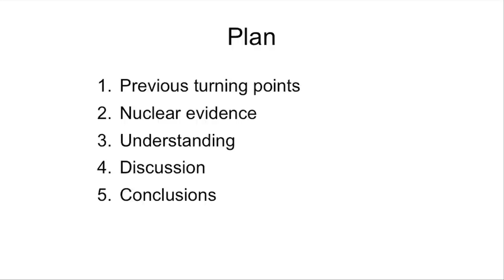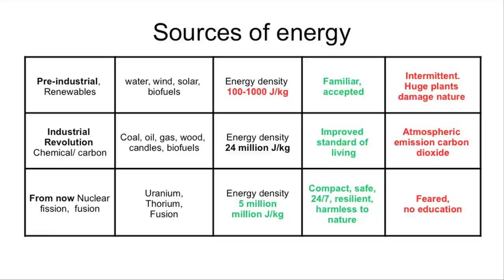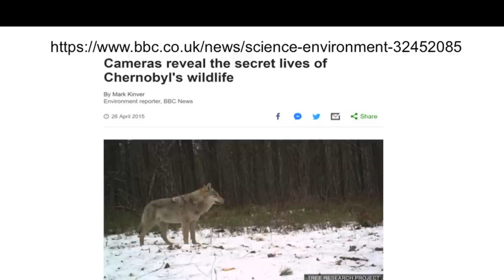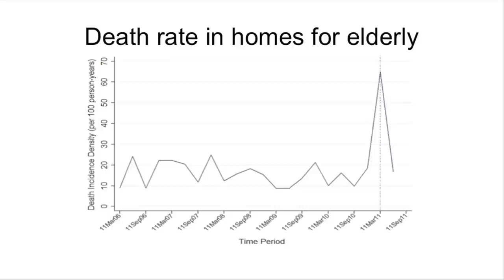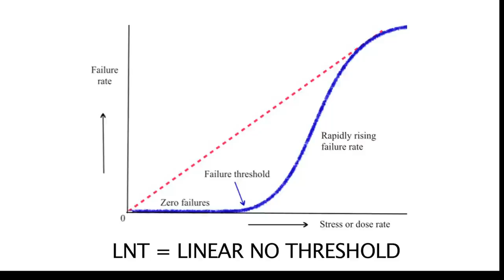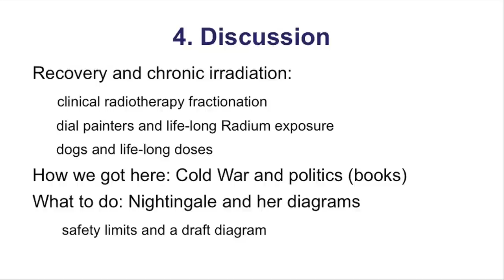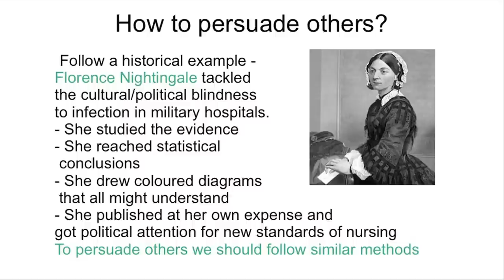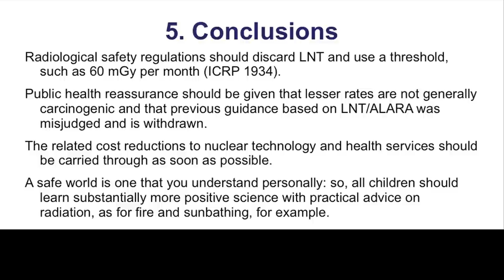When Fear Kills: The Case of Nuclear Energy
Dunn School of Pathology, Oxford,
Wade Allison lecture,
12 November 2018,